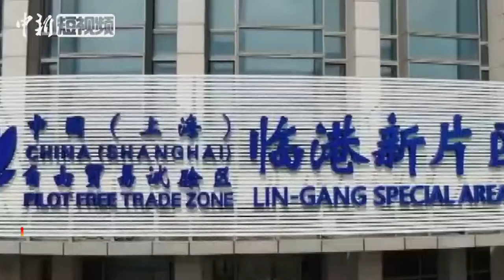上海自贸区临港新片区揭牌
8月20日上午，中国（上海）自由贸易试验区临港新片区正式揭牌。商务部部长钟山，上海市委副书记、市长应勇分别致辞，并为中国（上海）自由贸易试验区临港新片区管理委员会揭牌。继长三角一体化发展规划纲要正式出台、科创板正式开市之后，上海自贸试验区临港新片区总体方案正式发布并于今日揭牌。